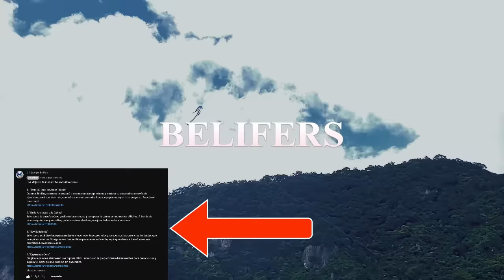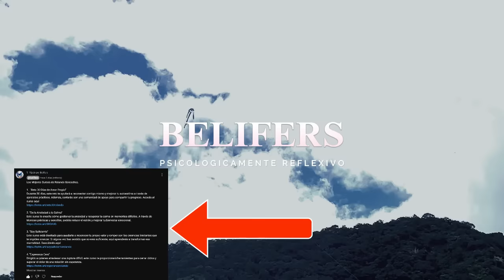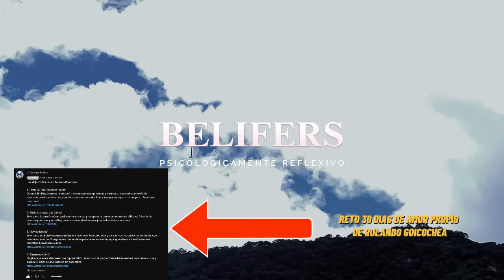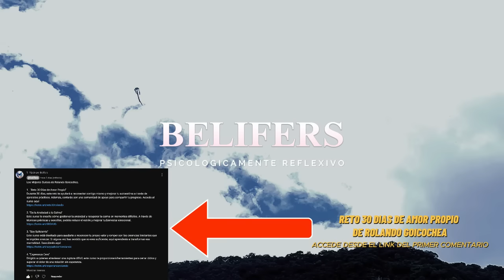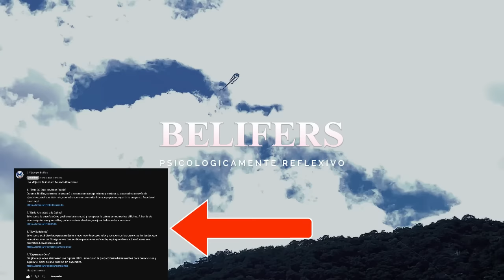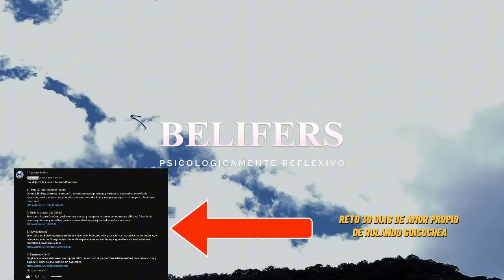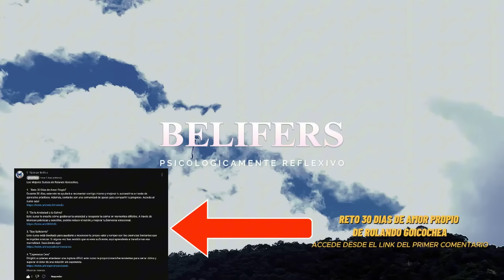🦋 SACALO: deja que se vayan. Sin importar si son familia, amigos, ex parejas, jefes, compañeros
¡Prepárate para una transformación personal que cambiará tu vida! 🌟 En este video te guiaré paso a paso por un viaje de liberación emocional, donde aprenderás a soltar esos lazos que te atan y a dejar ir lo que ya no te sirve. 🤲 A veces, nos cuesta dejar ir a personas, emociones o situaciones, pero este contenido te enseñará cómo hacerlo desde un lugar de amor propio y fortaleza. Recuerda, ¡tú mereces una vida plena y feliz! 💫

En los siguientes minutos, exploraremos herramientas basadas en las enseñanzas de grandes psicólogos como Freud, Jung y Fromm 🧠, y, por supuesto, contaremos con las valiosas reflexiones de Rolando Goicochea. 📚 Con sus palabras, descubrirás cómo cortar esos lazos que te impiden avanzar y cómo construir un futuro más saludable y lleno de amor. ¡Atento! Porque estos consejos podrían ser justo lo que necesitas para sanar por completo. 🌱

Además, te contaré una historia inspiradora sobre cómo alguien pudo aplicar estos consejos y cambiar su vida radicalmente. 📖 Al final del video, haré un análisis profundo de cómo el protagonista manejó cada situación y te invitaré a reflexionar y compartir tu propia experiencia en los comentarios. 📝 No te pierdas esta oportunidad de crecer y de aprender junto a una comunidad de personas que, al igual que tú, están listas para sanar y avanzar. 🌻